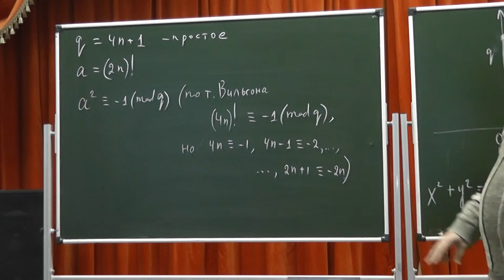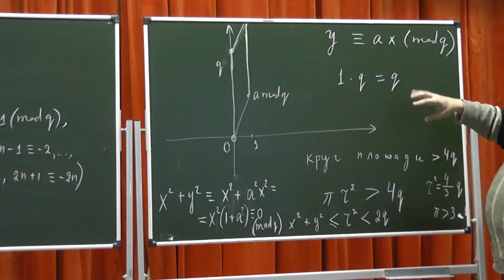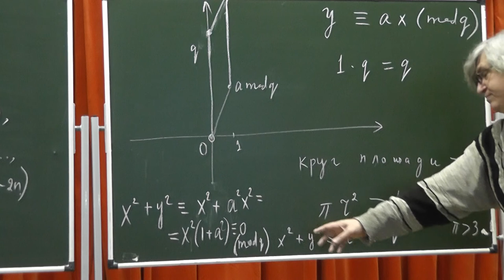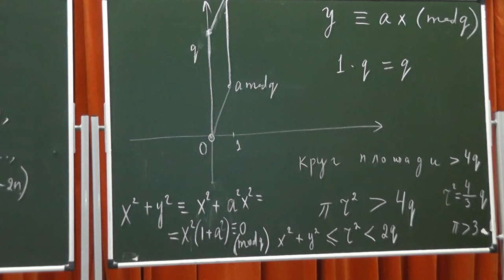19 Вывод теоремы Ферма-Эйлера из теоремы Минковского о выпуклом центрально симметричном теле